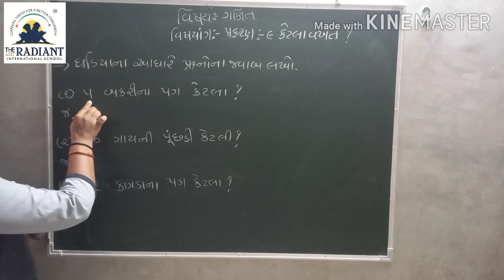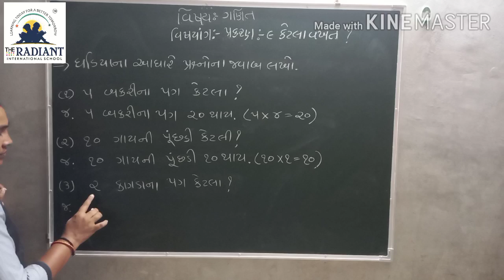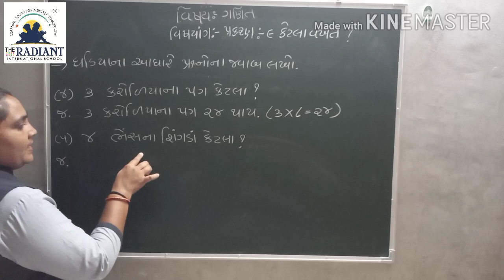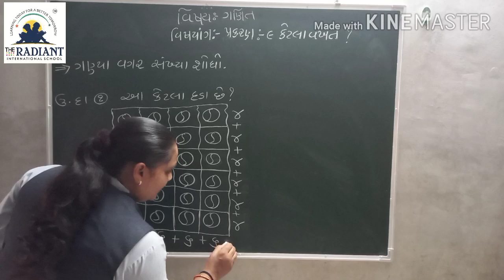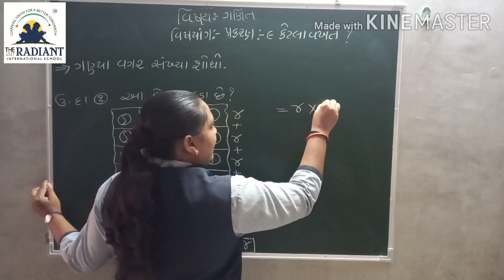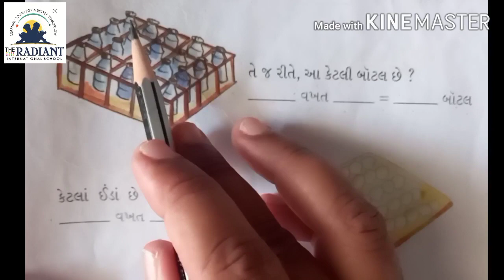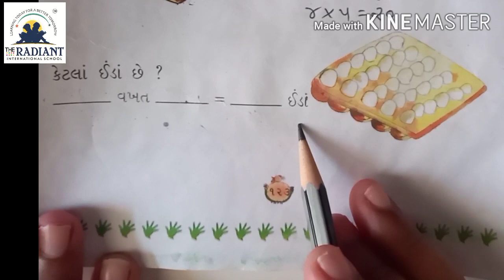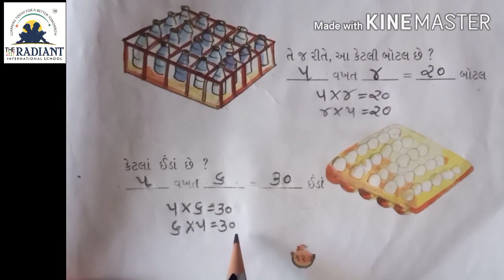Guj Med Std 3 Sub Maths Ch 9 Part2 720p